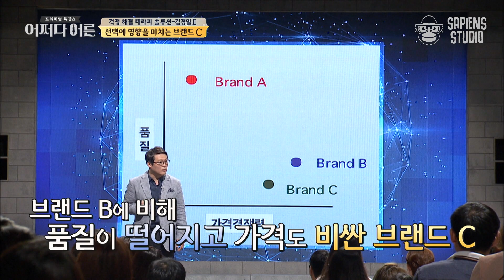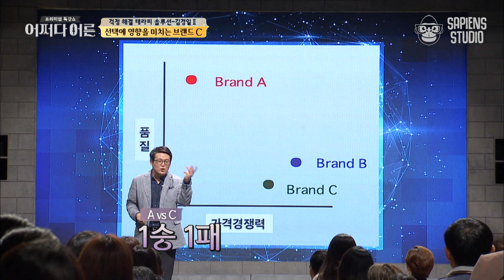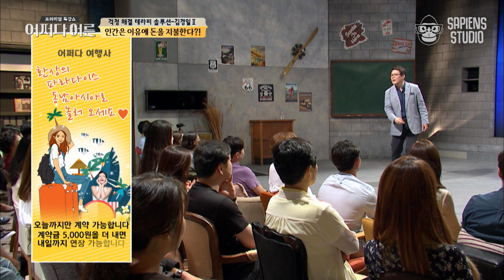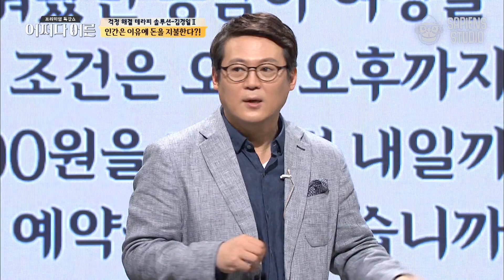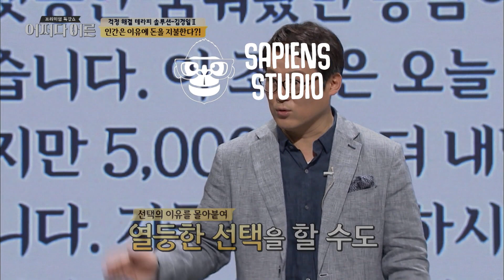김경일 인지심리학자 #06 | 당신의 선택에 '그냥'이란 없다! 이유를 말하기 위해 돈을 지불하는 사람들 | 어쩌다어른 사피엔스 | CJ ENM 161013 방송